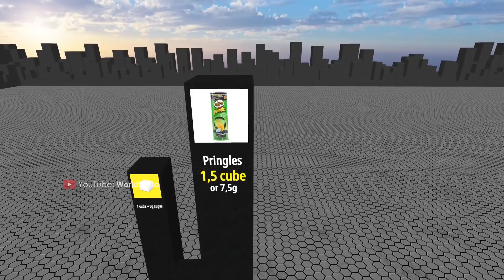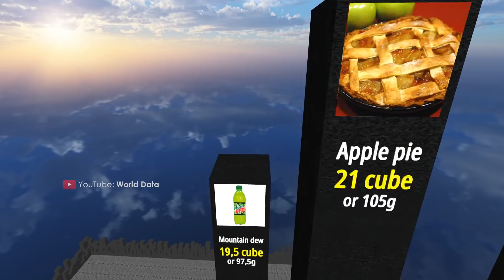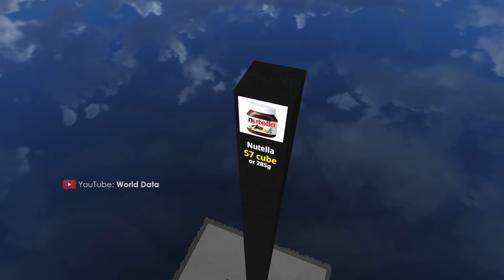How Much SUGAR is in Different Foods. COMPARISON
What foods are too high in sugar?